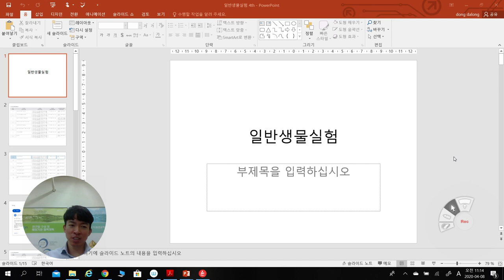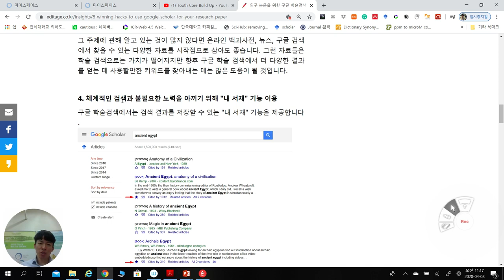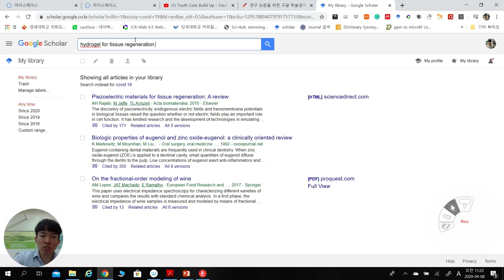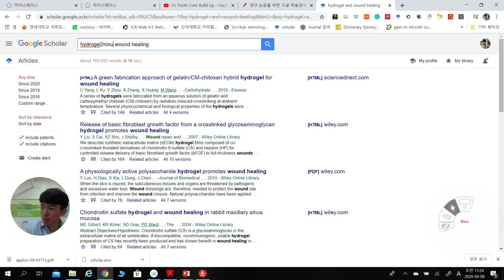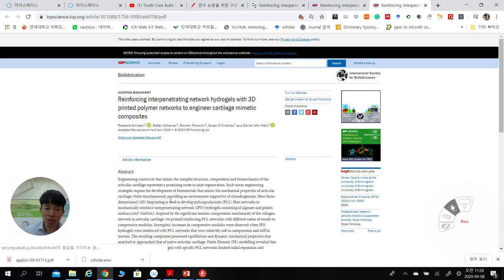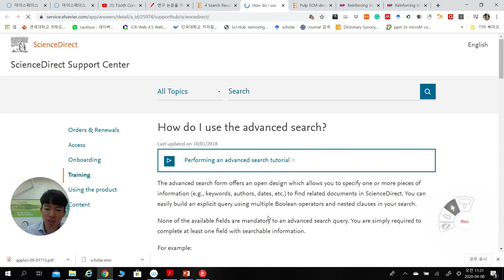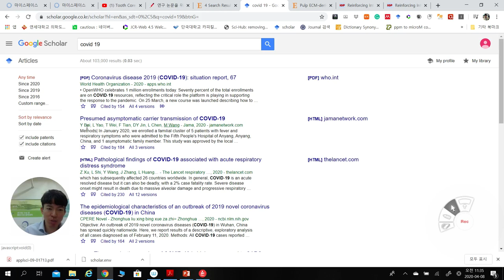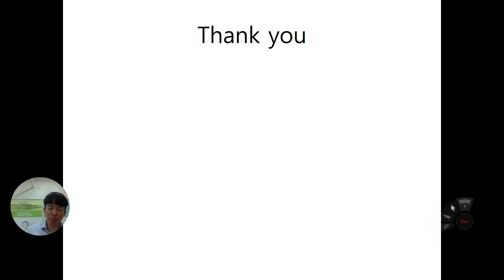일반생물학실험4주차_단국대_치과대학_2022_예과1학년_이정환_문헌검색법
Science direct에서 COVID or corona 19 관련 research 논문 수집 5개하기
구글아이디로 로그인 후~
그 5개를 google scholar my library에 추가하기. 그 이후 화면 캡쳐 (1번파일)
Google scholar my profile 작성하기 (사진포함). 그 이후 화면 캡쳐 (2번파일)
내가 관심있는 과학자를 찾아서 Following 하기 (Jung-Hwan Lee 포함 2명), 그 이후 Alers 화면 캡쳐 (3번 파일)
위 3개를 구글클래스에 올립시다.